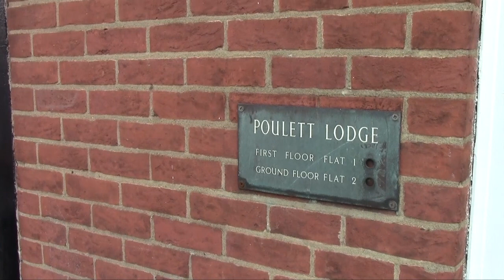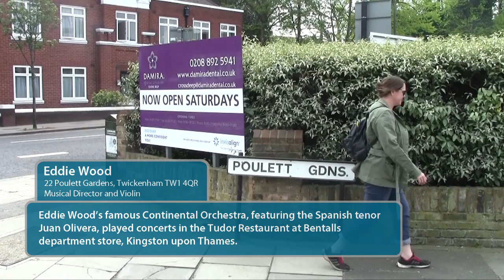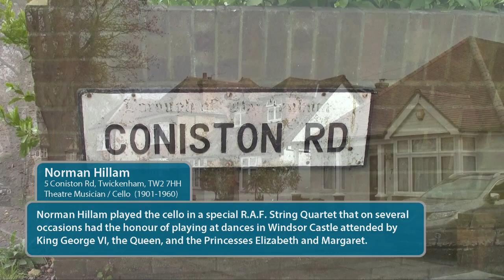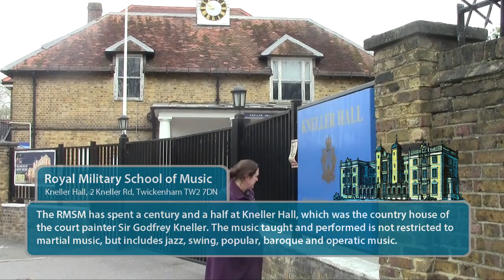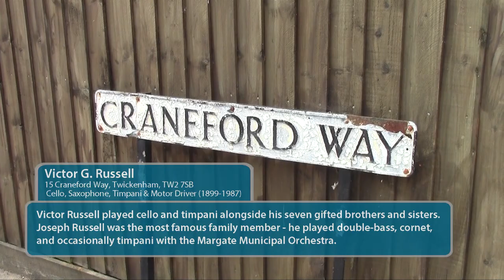1930s Musicians of Twickenham and Whitton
Discover the homes and lives of 1930s musicians who lived and worked in Twickenham and Whitton. Including short biographies from famous residents to more forgotten names. You can also find more modern sites to visit, including shops, pubs and the Royal Military School of Music. To read more about the musicians and buy the chapbook

Musicians and locations
Max Castelli's School of Music - 32 London Road, TW1 3RR
Twickenham Palais / Kay Kirchin - 9 King St,  TW1 3SD
The Luxor Picture Theatre - 1 Cross Deep, TW1 4AG
The Newborough Club - Cross Deep, TW1 4QN
Eddie Wood - 22 Poulett Gardens, TW1 4QR
Fred Darbey - 42 Tennyson Ave,  TW1 4QY
Boris Rickelman - 84 Pope's Grove,  TW1 4JX
Ernest  Carter - 50 Bonser Rd, TW1 4RG
Cyril Grantham - 30 Pope's Grove,  TW1 4JY
Brinsworth House - 72 Staines Rd, TW2 5AL
H. W. Day - 3 Melbourne Court, TW2 6PH
Winning Post - Chertsey Rd,  TW2 6LS
Variety Artists' Memorial / Wheeler Dryden - Twickenham Cemetery, Hospital Bridge Road, TW2 6DG
Lionel Page - 13 Evelyn Close, TW2 7BL
Henry Iles - 18 Melrose Ave, TW2 7JE
Norman Hillam - 5 Coniston Rd, TW2 7HH
Herbert Knapp - 66 Bridge Way, TW2 7JJ
Morris Melluish - 69 Hall Farm Drive, TW2 7PG
Royal Military School of Music - Kneller Hall, 2 Kneller Rd, TW2 7DN
Arthur Williams - 15 Kneller Road, Whitton
Percy Hampton - 46 Gladstone Ave, TW2 7PR
Arthur Aiken - 19 Rosecroft Gardens, TW2 7PT
Victor George Russell - 15 Craneford Way, TW2 7SB

Music
Primo Scala's Accordion Band - I'll Never Make the Same Mistake Again (REX 9884-B)
Geraldo and his Orchestra - FOLLOW THE FLEET "Let Yourself Go" (DECCA TA2099 / K.818)
Ted Heath Orchestra - Limelight (DECCA STO.155)
Jack Mackintosh - Showers of Gold (REGAL MR455)
Kneller Hall Band - The Battle of Waterloo (REGAL MR639)
Jack Jackson and his Orchestra - Ding! Dong! Ding! (HMV B.6393)

Alban Low is a London based artist who illustrates album artwork, publishes books, designs maps, and organises inclusive exhibitions. He is artist-in-residence on the radio programme A World in London with DJ Ritu.

The names and addresses of musicians in this book have been sourced from Musician’s Union handbooks from the 1930s. Every effort has been made to research and verify information and we are grateful to those experts who have helped in the making of this series. If you know any additional information or corrections then we would love to include them in future editions.

Published by Sampson Low Ltd in 2019
A World in London Chapbook 4
SLB0129
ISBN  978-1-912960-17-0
Copyright - Alban Low

Thank you to M.G. Thomas; The National Jazz Archives; John
Chilton; Brian Rust; Melody Maker; NME; The British Newspaper Archives; The National Archives; BBC; the team at A World In
London (DJ Ritu, Sophie Darling, Norman Druker, Lucas Keen,
Patrick Bernard); The Gramophone Record Store; and my wife Natalie.